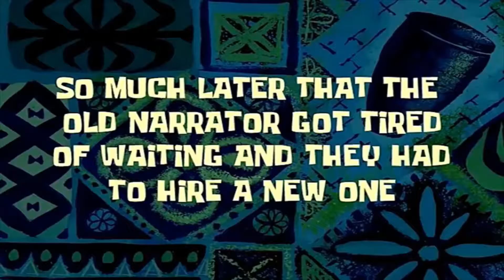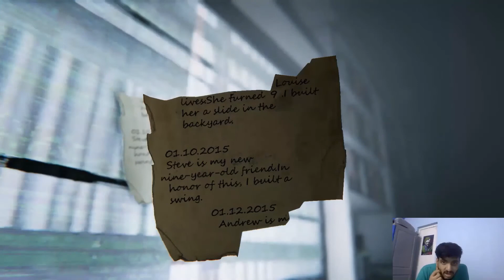I NEED TO STOP ALREADY!! II 2 Scary games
I don't understand why I keep doing this again and again. I keep getting scared and I keep making a fool out of myself but you people just enjoy this so here it is. Here is the second '2 scary 1 vid' video. I played the no 'snake hotel' and '9 child Street'. The first game, 9 Child street was really scary but for some reason I was not able to complete it. The second was not that scary but a good short experience I must say. Hope you enjoy the vid. Cheers

9 child street-
9 Childs St - is a demo horror game . You play as a child who began to notice strange things in an abandoned house opposite in which an old toy creator lived, and somehow at night secretly from his parents, taking only a flashlight, he decided to see what was happening in this house. But as it should be in a horror, it turns out that this place is fraught with a terrible secret.

No Snake Hotel-
"Welcome, to the No-Snake Hotel, the only hotel with a 99.99% no-snake guarantee!  Here at the No-Snake Hotel we pride ourselves in our incomprehensible lack of snakes!"
'The No-Snake Hotel' was made by Two Star Games in 24 hours, over two days for an epic YouTube challenge.

3-5 minute playtime.
No copyrighted music in game.
Standard WASD movement, and LMB interaction.
Definitely no snakes

(Parmesh's IG)